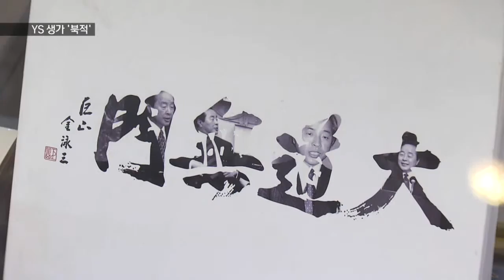[KNN 뉴스] YS 생가 주말객 북적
{앵커:김영삼 전 대통령이 서거한지 20여일이 지났습니다만 고 김 전 대통령의 고향인 거제 외포리 생가에는 서거 이후 방문객들의 발길이 부쩍 늘어났습니다.

서거 이후 김 전 대통령에 대한 평가도 달라졌다는 것이 마을 주민들의 이야기입니다.

길재섭 기자가 취재했습니다. }

{리포트}

{수퍼:김영삼 전 대통령 생가/오늘 오후, 거제시 장목면 외포리}
오늘 오후
경남 거제 장목면 외포리의
김영삼 전 대통령 생가.

따뜻한 날씨 속에
많은 관람객들이
생가 곳곳을 둘러보고 있습니다.

관광버스를 타고 온
단체 관광객들 사이로
나들이를 나온 가족들도 보입니다.

{인터뷰:}
{수퍼:김이태/양산시 소주동/어려운 시기에 대통령직을 맡아서 나라에 많은 공헌을 하셨는데 너무 서거를 빨리 하셔서 애통함을 표하고 있습니다.}

이같은 관람객들의 발길은
예년같지 않은 현상입니다.

{StandUp}
{수퍼:길재섭}
:고 김영삼 전 대통령의 생가와 기록전시관의 관람객 수는 1년중 12월이 가장 적은 시기였습니다. 하지만 서거 이후 이곳을 찾는 관람객들은 오히려 눈에 띄게 늘어났습니다.

{수퍼:김영삼대통령 기록전시관/오늘 하루에만 2100여명 방문, 기념품도 인기}
대통령 기록전시관측은
토요일인 어제만 1500여명,
일요일인 오늘은 약 2100명의 관람객이 다녀갔다고 밝혔습니다.

좀처럼 판매가 되지 않던
기념품 코너 역시 손님들이 찾고 있습니다.

대도무문이 적힌 엽서는
남아 있던 것이 모두 팔렸습니다.

마을 주민들은
서거 이후 방문객들이 늘었을뿐만 아니라 대통령에 대한 평가 역시
달라졌다고 느끼고 있습니다.

{인터뷰:}
{수퍼:김미정/마을 상인/돌아가시고 나서는 인지도가 더 좋아진것 같구요, 정치를 잘했다라고, 모든 분들이 오시면 정말 깨끗한 정치를 했다고 말씀하십니다.}

대한민국 정치사에 많은 흔적을 남기고 떠난 고 김영삼 전 대통령.

김 전 대통령의 서거를 안타까워하는 많은 이들의 발길은 거제 외포리의 생가로 한동안 더 이어질 전망입니다.
KNN 길재섭입니다.